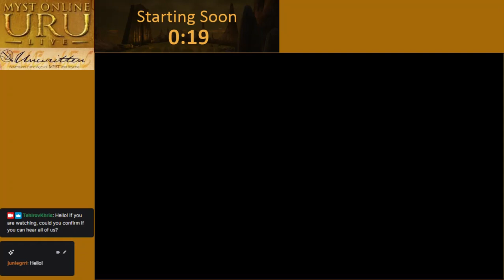Myst Online: Uru Live | Unwritten: Read Between the Lights - Part 1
First session of Unwritten: Read Between the Lights held on November 19, 2022, in Myst Online: Uru Live